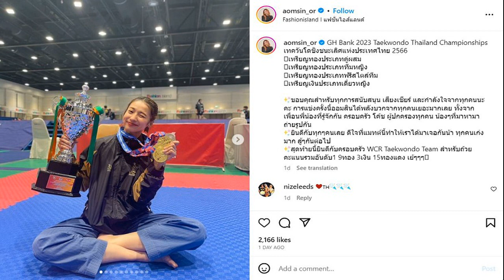ออมสิน อรนวีย์ โพสต์ขอบคุณหลังคว้า 3 เหรียญทอง พุมเซ่ประเทศไทย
ออมสิน” อรนวีย์ ศรีสหกิจ นักกีฬาพุ่มเซ่ ดีกรีเหรียญทองเอเชียนเกมส์ 2018 โพสต์ข้อความหลังคว้า 3 เหรียญทอง และ 1 เหรียญเงิน จากการแข่งขันเทควันโดพุมเซ่ จีเอชแบงค์ ชิงชนะเลิศแห่งประเทศไทย ประจำปี 2566

โดยเจ้าของดีกรีเหรียญทองแชมป์โลกประเภททีม ปี 2016 โพสต์ข้อความผ่านทางอินสตาแกรม ‘aomsin_or’ ระบุว่า “GH Bank 2023 Taekwondo Thailand Championships เทควันโดชิงชนะเลิศแห่งประเทศไทย 2566 เหรียญทองประเภทคู่ผสม, เหรียญทองประเภททีมหญิง, เหรียญทองประเภทฟรีสไตล์ทีม, เหรียญเงินประเภทเดี่ยวหญิง”

“ขอบคุณสำหรับทุกการสนับสนุน เสียงเชียร์ และกำลังใจจากทุกคนนะคะ การแข่งครั้งนี้ออมสินได้พลังบวกจากทุกคนเยอะมากเลย ทั้งจากเพื่อนพี่น้องที่รู้จักกัน ครอบครัว โค้ช ผู้ปกครองทุกคน น้องๆที่มาหามาถ่ายรูปกัน ยินดีกับทุกๆคนเลย ดีใจที่แมทต์นี้ทำให้เราได้มาเจอกันน้า ทุกคนเก่งมาก สู้ๆกันต่อไป สุดท้ายนี้ยินดีกับครอบครัว WCR Taekwondo Team สำหรับถ้วยคะแนนรวมอันดับ1 9ทอง 3เงิน 15ทองแดง เย้ๆๆๆ